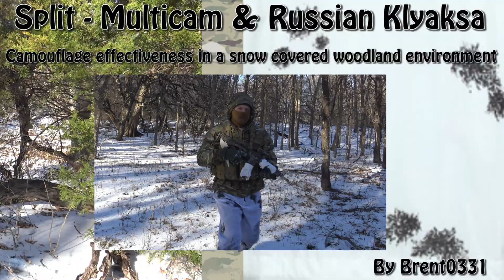Split MultiCam & Russian Klyaksa Snow Camouflage Effectiveness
In this video we look at the effectiveness of wearing snow camouflage pants (Klyaksa or Клякса aka ink blotch) with a MultiCam camouflage top, in a Woodland Environment with snow on the ground. This video will consist of numerous scenes where each will begin with a concealed stationary position (both with & without the use of vegetation), followed by a movement phase out of the initial position. The purpose of the video is to give the viewer a chance to see the individual camouflage pattern and how it looks and blends into this environment. There will be varying degrees of how much of the uniform will be exposed to the viewer. Some scenes will only expose little more than perhaps the head, while other scenes will have virtually no vegetation covering.

For more information about the camouflage patterns featured, please check out

**Also don't forget to check the pinned comment in the comment section for great deals on winter surplus gear.**